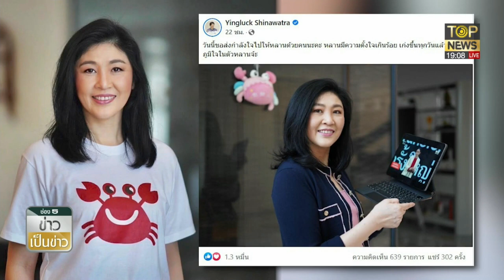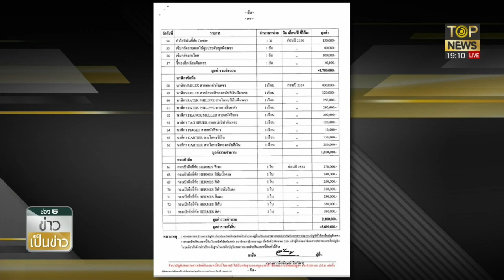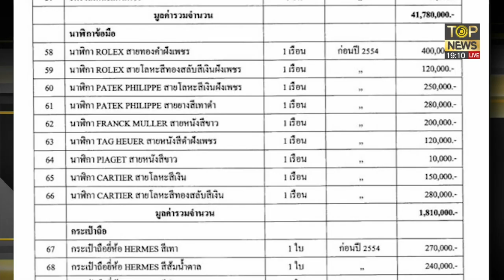เพจดังขุดภาพครอบครัวชิน เจ้าพ่อ-เจ้าแม่แบรนด์ไฮเอนด์ แต่ขายฝันไทยทำไทยใช้ | ข่าวเป็นข่าว | TOP NEWS